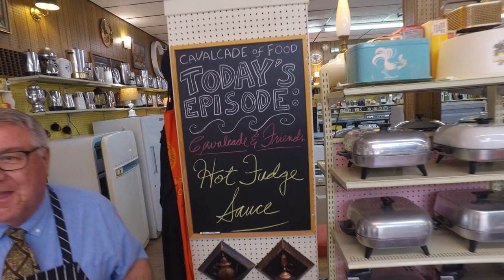Hot Fudge Sauce - Sanders Detroit Style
When I was growing up, there were Sanders stores all over the Detroit area. These wonderful stores were filled with candies, cakes, ice cream and treats of all kinds. There was also a counter where you could enjoy a sandwich or sundae. My favorite was the Hot Fudge Cream Puff, where a big scoop of vanilla ice cream was in the middle of a light cream puff and covered in this delicious hot fudge sauce. My friend Kurt found a recipe for the hot fudge sauce and talked me through recreating this Detroit classic!

Here's a link to my video for the CREAM PUFFS if you want to make a Hot Fudge Cream Puff treat:

Recipe for Hot Fudge Sauce:
12 ounce bag milk chocolate chips (I used Nestle)
2 sticks butter
14 ounce can sweetened condensed milk
1 3/4 cup light corn syrup

Use a double boiler for this recipe. If you don't have one you can make one by  placing a metal or glass bowl over a simmering pot of water (see video).

In the top of a double boiler, melt the butter and chocolate chips together, stirring often. Stir in the sweetened condensed milk and corn syrup. Stir ingredients together over heat for about 8 minutes.

Reduce heat to medium-low and cook uncovered, without stirring, for 30 minutes.

Remove sauce from heat and let cool 15-20 minutes. Working in small batches (1 cup or so) place sauce in blender and blend on highest speed for one minute. Transfer sauce to another bowl after it's blended. Place fudge in sealed jars. Fudge sauce will keep in freezer for up to a year.